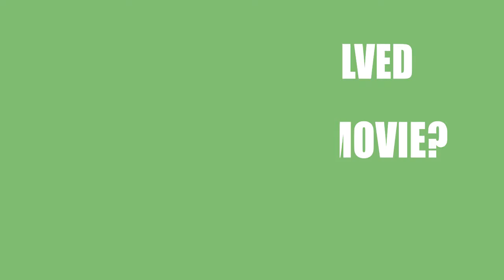The Witching Hour (2016) Motion Picture Cast Info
Who were the director, writer, a\nd actors in the movie The Witching Hour (2016)?